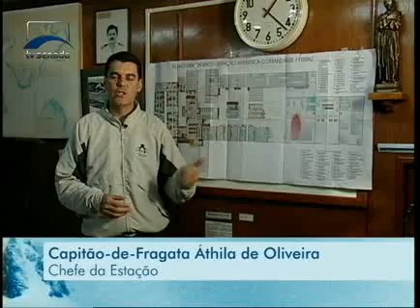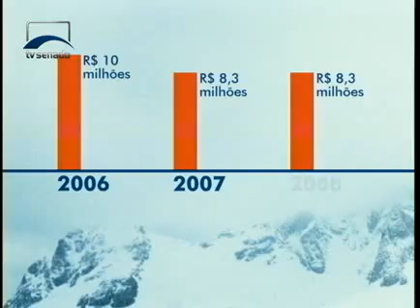Especial Brasil Antártica - Bloco 3 de 4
Reapresentação do documentário Brasil Antártica produzido pela TV Senado e TV Câmara